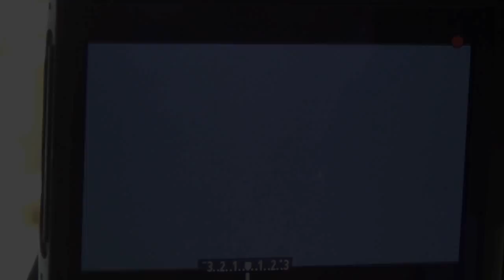UFO EBANI | ITALY | 18 JUL 2013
Antonio Urzi - Simona Sibilla | UFO MILANO ITALIA 2013

Fotogrammi e Analisi realizzate da "Giuseppe Garofalo" sui video di Antonio Urzi le trovate qui